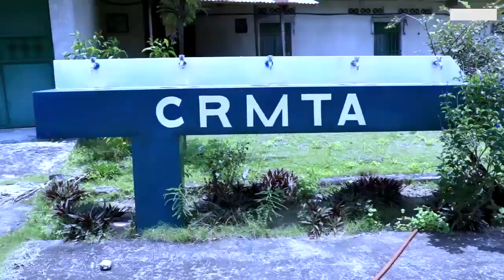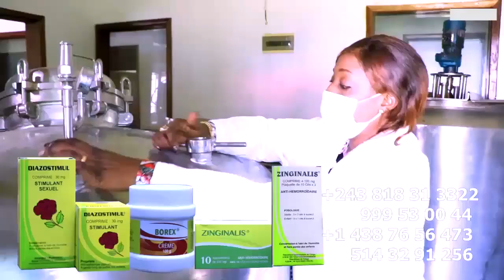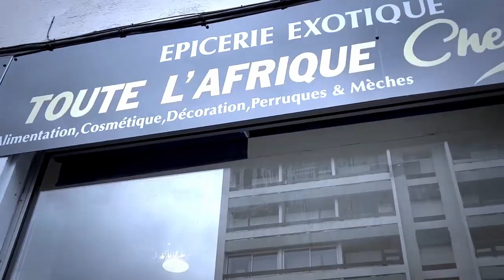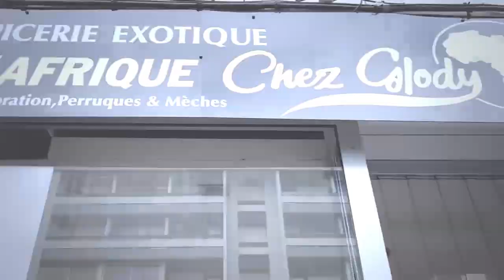BUT Na FILET à Fait Couler Les Larmes Des Journalistes Sa Vie Difficile De KINSESO Et HERITIER WATA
BUT Na FILET à Fait Couler Les Larmes Des Journalistes Sa Vie Difficile De KINSESO Leur Rencontre Avec FABREGAS Et Son Idole HERITIER WATA Et MARIE MISAMUAbonnez Vous Sur Notre Chaine Elengi Ya CongoTV Officiel